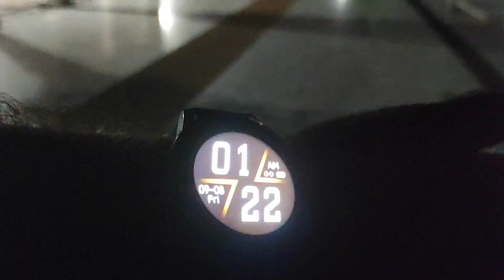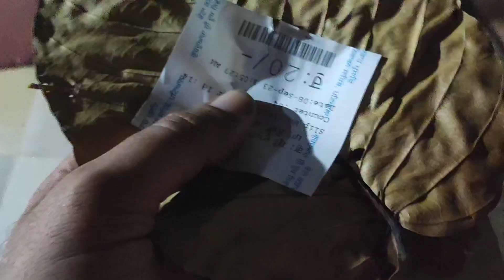Punjab Ride 🏍 Delhi To Gurudwara Dukh Nivaran Sahib Patiala